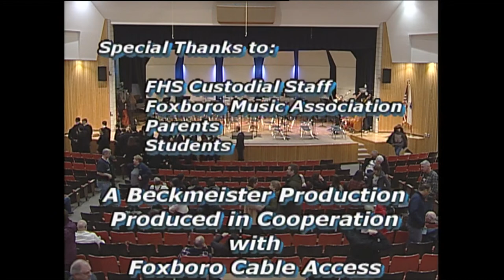Winterfest Concert 1/26/23